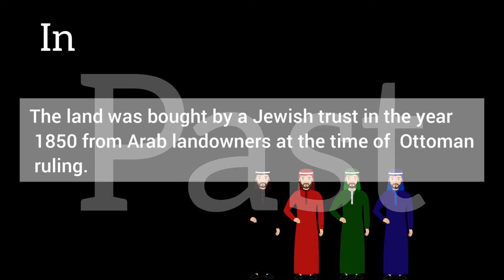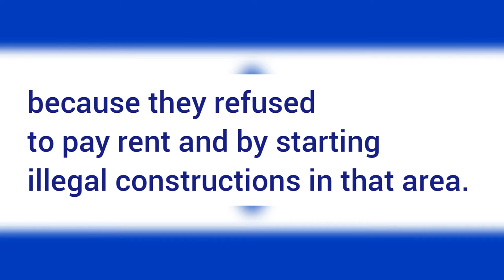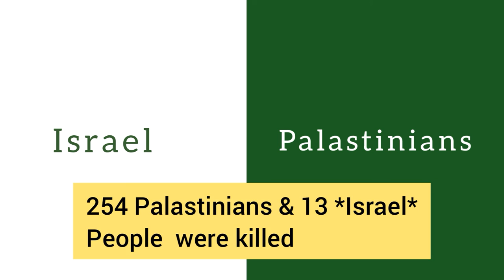Israel Palestine conflict explained | Gaza | Sheikh Jarrah | DoonDi J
This is a short and brief explanation of Israel and Palestine conflit. What happened between Israel and Palestine 2021? What is the conflict between Gaza and Israel? Why is Israel attacking Gaza?